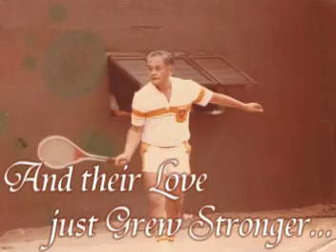Golden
My Grandparents' 50th Wedding Anniversary. And their First Vlog too!